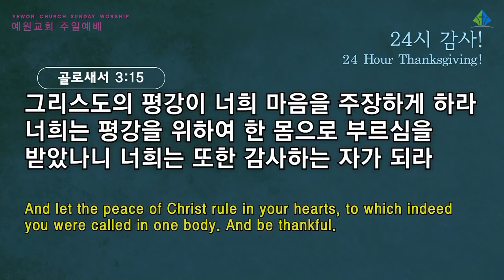[예원교회] 3부 주일예배 - 24시 감사! - 정은주목사 - 2021.11.21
24시 감사!
정은주목사